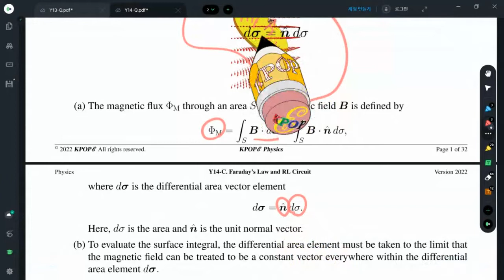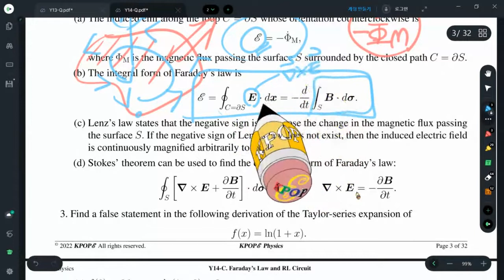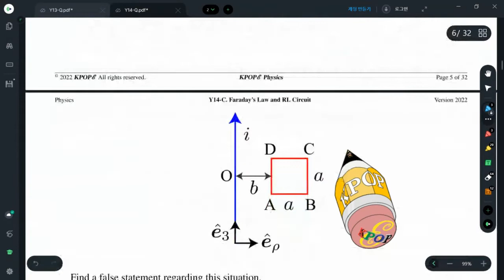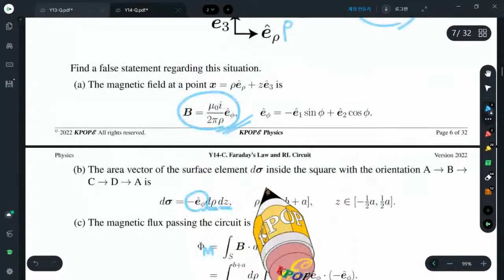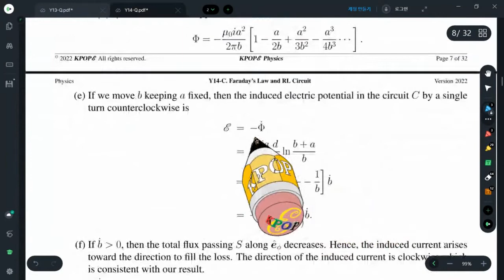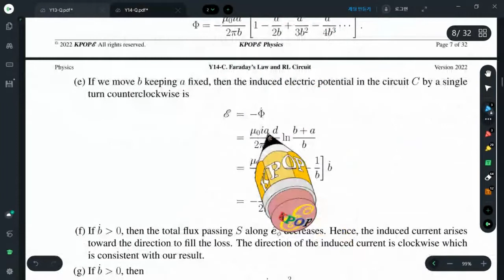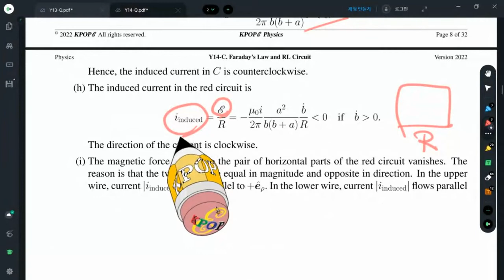Y14 Checkpoints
Y series of KPOPE Guide for General Physics II is a free online textbook consisting of 28 lectures exclusively developed by the KPOPE Collaboration. Every inch of formulas is explicitly derived and there are a lot of original 3D images that illustrate physics problems accurately. The extension E or K indicates the spoken language.